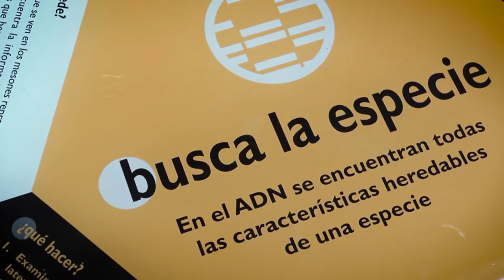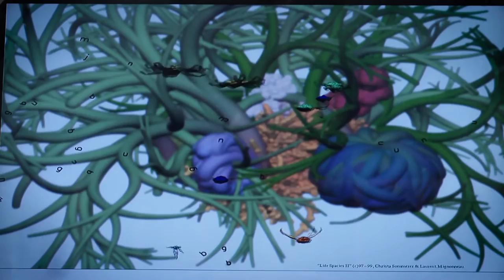Genes, las Instrucciones de la Vida - Museo Interactivo Mirador (MIM)